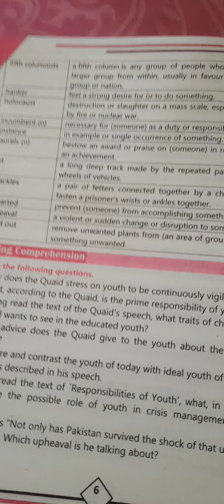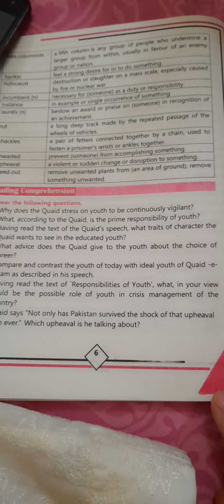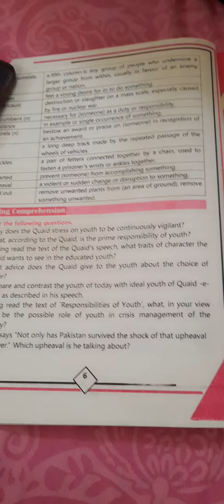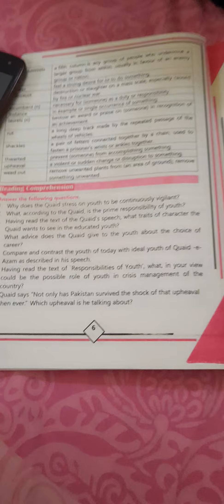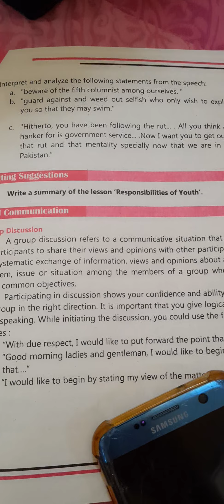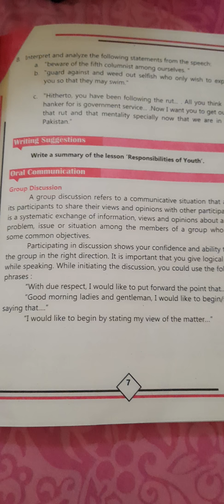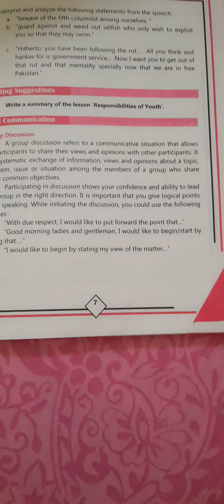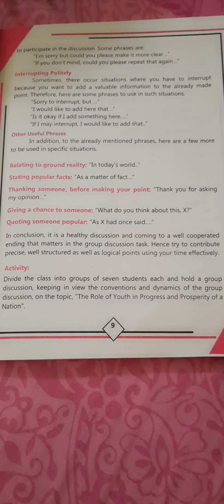Exercises Unit 1 English First year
English First Year